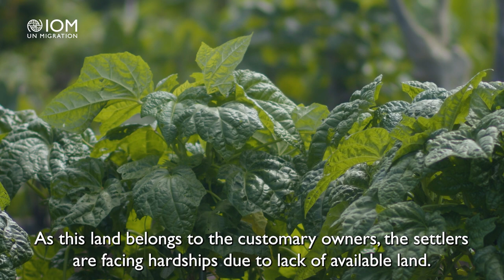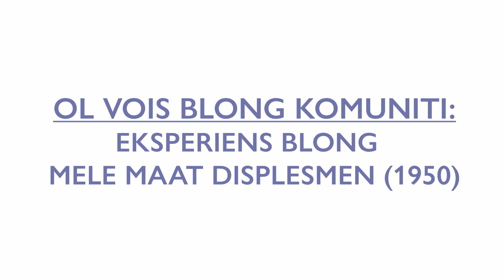Experience of the Mele Maat Displacement (1950)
Developed as part of a video series called ‘Community Voices’, this video captures testimonies from community members who experienced displacement from the island of Ambrym in the 1950s as a result of volcanic eruptions and earthquakes which forced their displacement and relocation to land located near Mele village on Efate. Until now, the community of Mele Maat has continued living on this land.

Produced by Island Roots, Vanuatu.

Language: Bislama
Subtitles: English